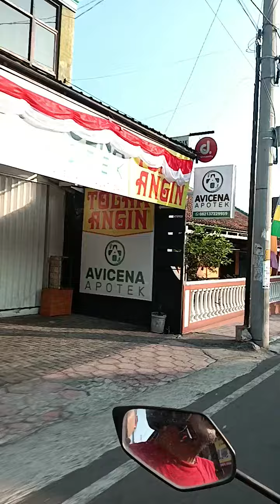HUT RI KE-78 : MERIAHNYA SUASANA KAMPUNG JELANG HUT RI KE-78